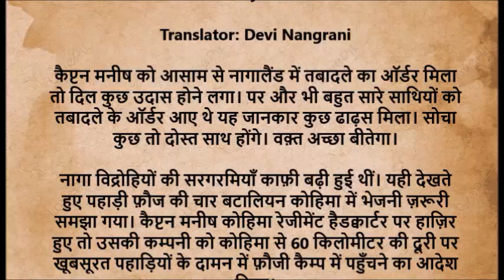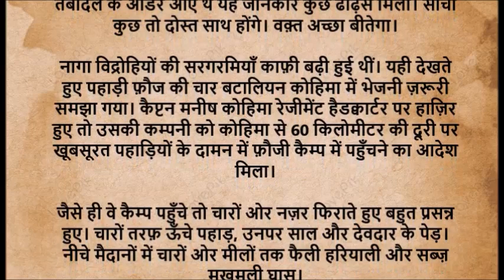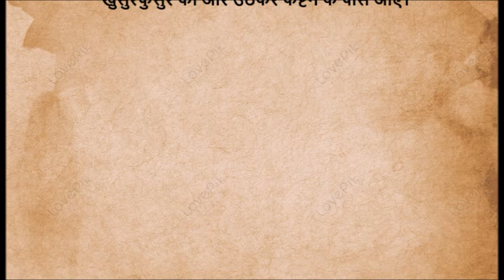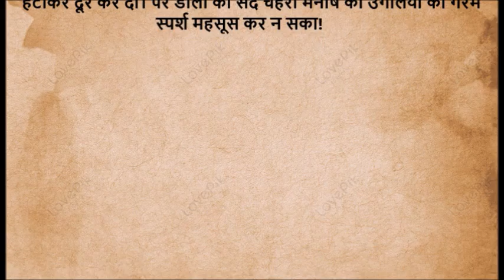गरम स्पर्श (Writer: Arjun Chawla...Translator: Devi Nangrani)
Writer

Arjun Chawla

जन्म: 10 फरवरी 1931, काशमोर, (सिन्ध), शिक्षा: M A (अँग्रेजी साहित्य), बी एड  डी एस प्रक्षित: 4 काव्य संग्रह, एक मज़्मून पर। CHD से ‘चारण चोरियो चंग’ , NCPSL से ‘उभरया अक्स हज़ार’ पर पुरुसकृत  , विभिन्न संस्थाओं द्वारा सम्मानित। के॰ आर॰ गवारमेंट गर्ल्स कॉलेज, ग्वालियर के प्राध्यापक रहे। कई संस्थाओं से सन्म्मानित

Translator

Devi Nangrani

जन्म: 1941 कराची, सिंध (तब भारत), 12 ग़ज़ल-व काव्य-संग्रह, 2 भजन-संग्रह, 12 सिंधी से हिंदी अनुदित कहानी-संग्रह प्रकाशित। सिंधी, हिन्दी, तथा अंग्रेज़ी में समान अधिकार लेखन, हिन्दी- सिंधी में परस्पर अनुवाद। श्री मोदी के काव्य संग्रह, चौथी कूट (साहित्य अकादमी प्रकाशन), अत्तिया दाऊद, व् रूमी का सिंधी अनुवाद. NJ, NY, OSLO, तमिलनाडू, कर्नाटक-धारवाड़, रायपुर, जोधपुर, केरल व अन्य संस्थाओं से सम्मानित। डॉ. अमृता प्रीतम अवार्ड, व् मीर अली मीर पुरूस्कार, राष्ट्रीय सिंधी विकास परिषद व् महाराष्ट्र सिन्धी साहित्य अकादमी से पुरुसकृत।